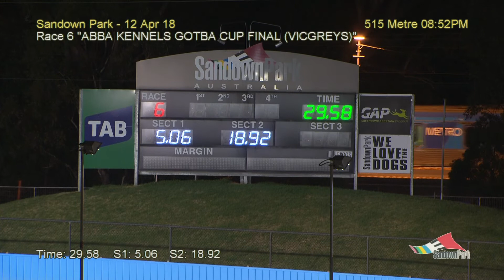SAN THU 12 APR 18 R6